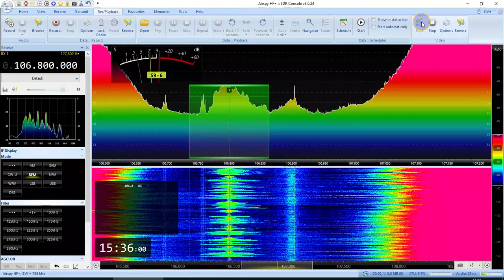Radio Rossii (Sanchursk, 49km) 106,8FM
SDR Airspy HF+ Discovery, yagi antenna